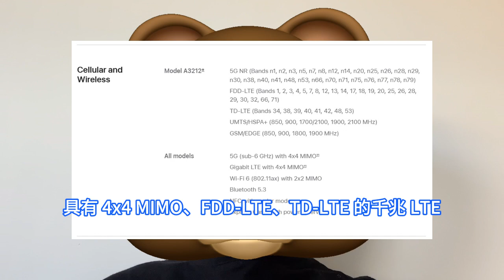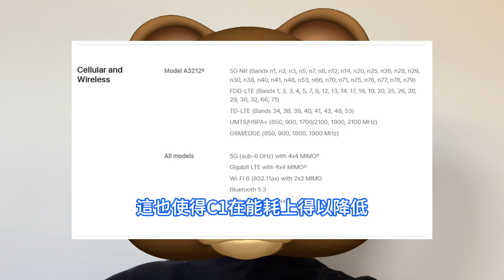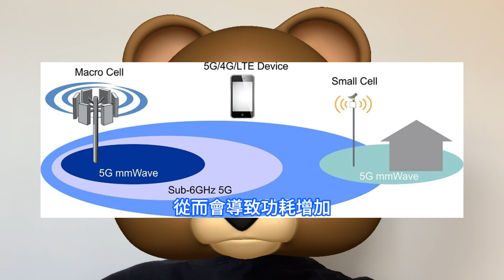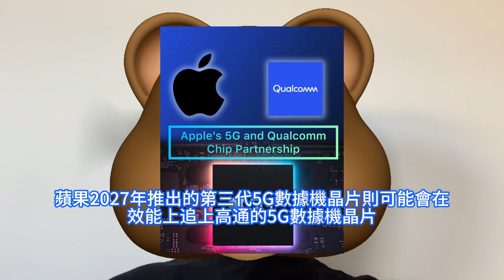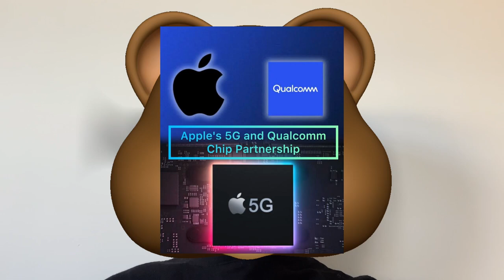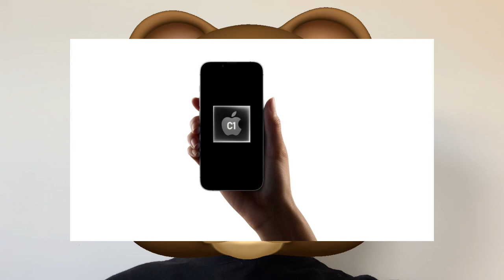爆助逆天！台積電神來一筆顛覆認知：蘋果自研5G晶片C1竟讓iPhone 16e能效變態至極。4nm和7nm的先進制程工藝，功耗表現喜人續航飆升。不支援毫米波技術竟非缺點，高通營收持續負面影響。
從蘋果官網披露的iPhone 16e的蜂窩網路和無線連接規格來看，C1支援大多數關鍵的 4G 和 5G 技術，包括具有 4x4 MIMO 的 sub-6 GHz 5G網路，具有 4x4 MIMO、FDD-LTE、TD-LTE 的千兆 LTE，以及 2G 和 3G 網路。C1 與 iPhone A系列處理器晶片的緊密集成，也將使得其功耗和體驗得以進一步優化。蘋果無線軟體副總裁Arun Mathias解釋稱，如果 iPhone 遇到數據網路擁塞，手機的處理器可以向數據機晶片發出訊號，告知哪些數據對時間最為敏感，並將其置於其他數據傳輸之前，從而使手機能夠更迅速地響應用戶的需求。根據此前彭博社記者Mark Gurman的爆料顯示，蘋果將會在2026年推出第二代的5G數據機晶片，峰值下行速率將會提升到6Gbps，並支援毫米波技術，以便更好的替代高通的5G數據機晶片，屆時iPhone 18 Pro系列以及 iPad Pro 的高階版本或將搭載。